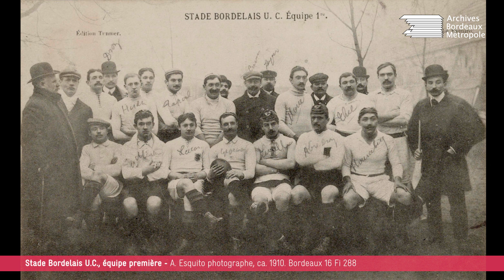🏉 [ARCHIVES] L'histoire du rugby bordelais 📸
🏉 À l'occasion de la Coupe du Monde de Rugby 2023 @RugbyWorldCupFrance2023, plongez dans l'histoire du rugby bordelais grâce aux archives de Bordeaux Métropole !

Au programme :
 📸 Des photos des équipes du Stade Bordelais, du CA Bègles ou encore du BEC !
Saviez-vous que le Stade Bordelais régnait sur le championnat de France dans les années 1900 avec des titres de champion de France en 1899, 1904, 1905, 1906, 1097 et 1911 ?

L'occasion de revoir les anciennes gloires du rugby bordelais Max Kürtz, Jean Trillo ou encore Vincent Moscato !

Rendez-vous sur le site de nos archives pour plonger dans l'histoire de la métropole

cc @ubbrugby33